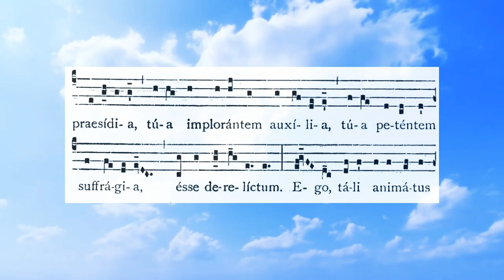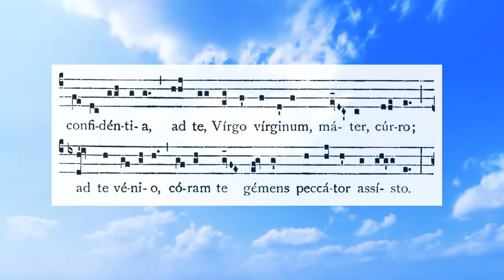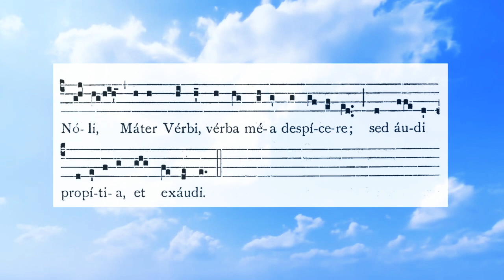Canto gregoriano - Memoráre ( video educativo con notas y letra en latin )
Memorare es una oración de intercesión a la Virgen María, comúnmente atribuida a san Bernardo de Claraval (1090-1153), posiblemente porque fue popularizada por Claude Bernard, el "Sacerdote Pobre" (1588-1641). El verdadero autor es desconocido. Los primeros textos que se conocen datan del siglo XV. Frecuentemente los papas le han otorgado indulgencias parciales para quienes la reciten.
Conocida por su primera palabra, Acordaos (en latín Memorare)

Texto en latin
Memorare, O piissima Virgo Maria,
non esse auditum a saeculo,
quemquam ad tua currentem praesidia,
tua implorantem auxilia, tua petentem suffragia,
esse derelictum.
Ego tali animatus confidentia,
ad te, Virgo Virginum, Mater,
curro, ad te venio, coram te gemens peccator assisto.
Noli, Mater Verbi,
verba mea despicere;
sed audi propitia et exaudi.
Amen.

Traducción:
Acordaos, ¡oh piadosísima Virgen María!,
que jamás se ha oído decir
que ninguno de los que han acudido a vuestra protección,
implorando vuestra asistencia y reclamando vuestro socorro,
haya sido desamparado.
Animado por esta confianza, a Vos también acudo,
¡oh Madre, Virgen de las vírgenes!,
y gimiendo bajo el peso de mis pecados
me atrevo a comparecer ante vuestra presencia soberana.
¡Oh Madre de Dios!,
no desechéis mis súplicas,
antes bien, escuchadlas y acogedlas benignamente.
Amén.

Lyrics in english : Remember, O most loving Virgin Mary, that it is a thing unheard of that anyone ever had recourse to your protection, implored your help or sought your intercession, and was left forsaken. Filled therefore with confidence in your goodness I fly to you, O Mother, Virgin of virgins. To you I come, before you I stand, a sorrowful sinner. Despised not my poor words, O Mother of the Word of God, but graciously hear and grant my prayer.

In honour of the Blessed Virgin Mary
Devotional prayer

Note: The above music is from the Cantus Selecti (Abbaye Saint-Pierre de Solesmes, 1949, page 173) which is in public domain .